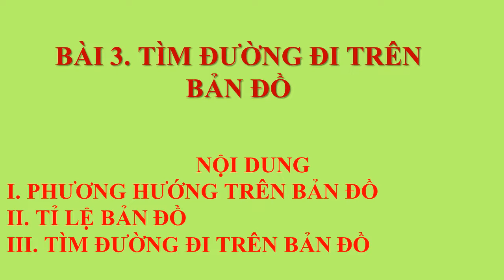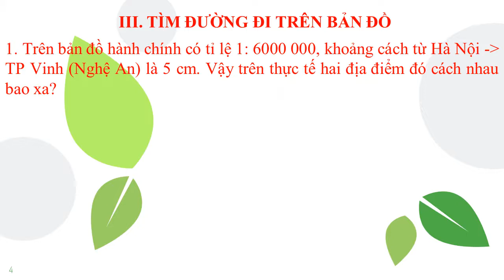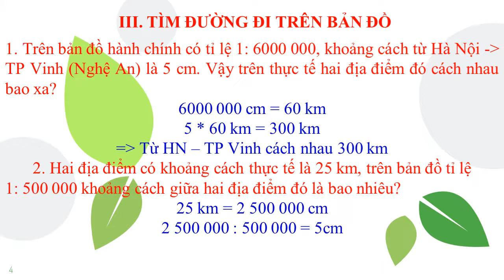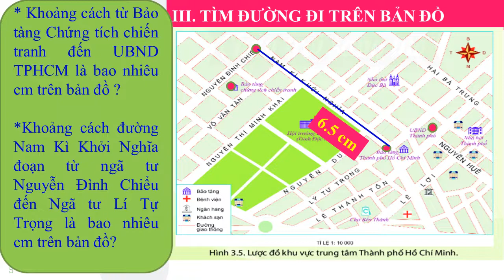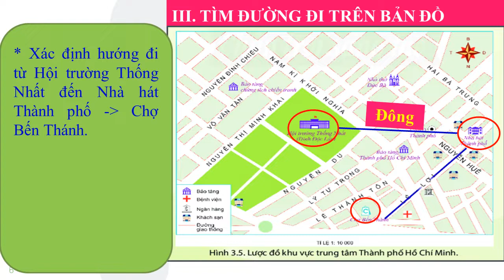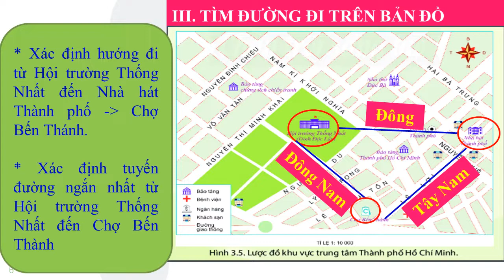TIẾT 7 BÀI 3 TÌM ĐƯỜNG ĐI TRÊN BẢN ĐỒ PHẦN III TÌM HƯỚNG ĐI TRÊN BẢN ĐỒ